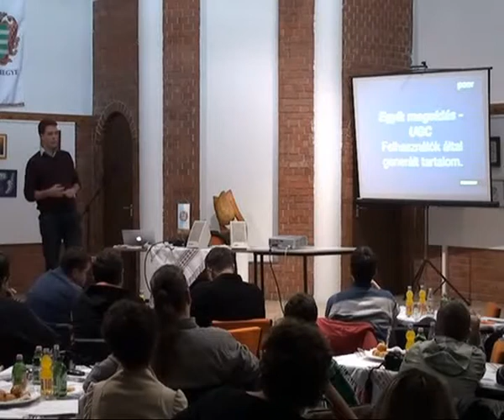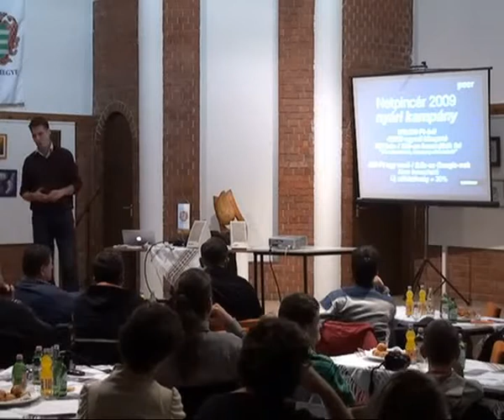Dobó Mátyás: Figyelemfelkeltés az új weben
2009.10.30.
Békés